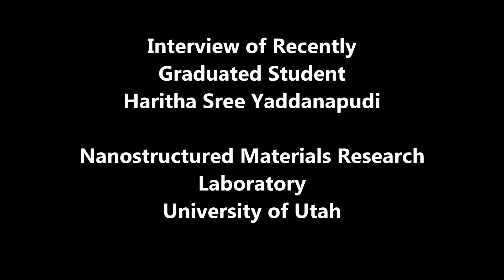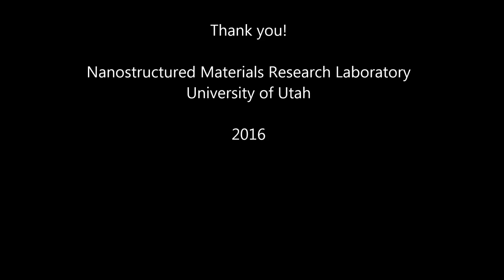Interview of Recently Graduated Student from NMRL--- Haritha Sree Yaddanapudi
Haritha Sree Yaddanapudi graduated as M.S. student from University of Utah in August 2016. She will join Intel as a processing engineer in Oregon from September 2016.